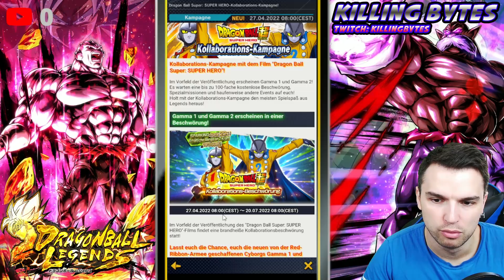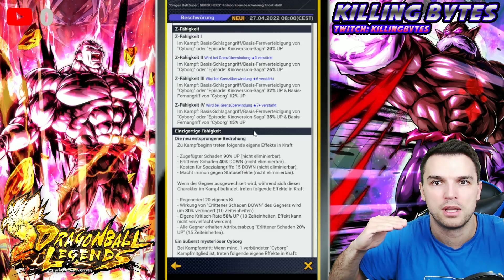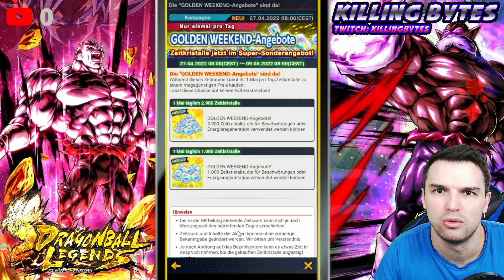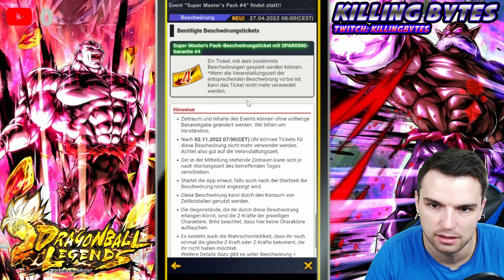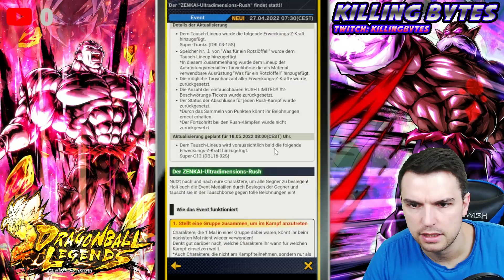Shaft Banner, krasse Equips, Anniversary Theorien & mehr Update & News Dragon Ball Legends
Zeit für die News!

Für alle die mich Live sehen wollen Killing Bytes Sunday Live oder unten der Twitch

Support:
Kanalmitglied werden und exklusive Vorteile erhalten: